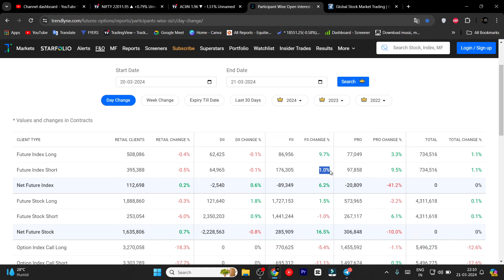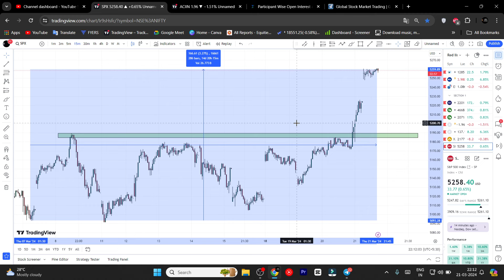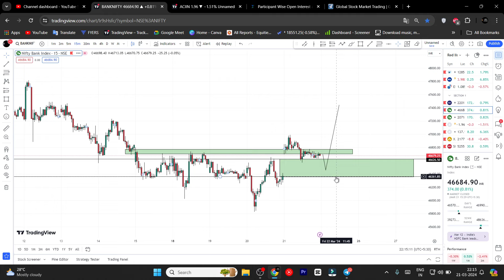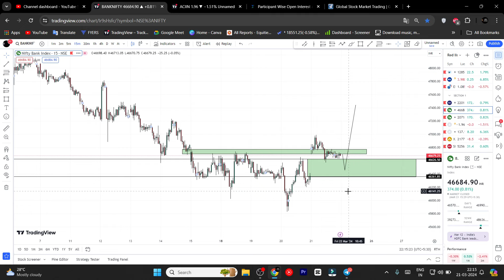Tomorrow nifty and banknifty analysis| prediction |Nifty prediction for tomorrow in Tamil 21/03/24